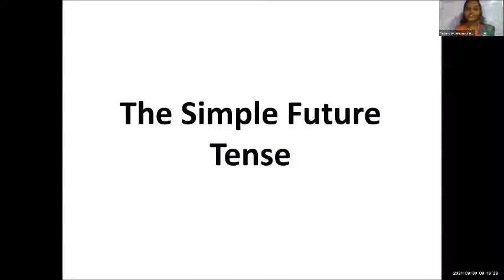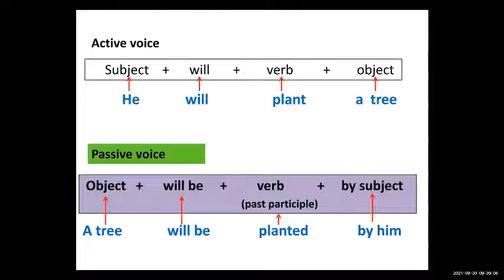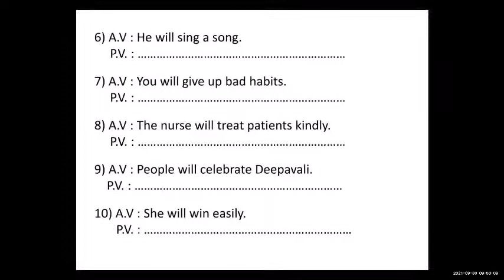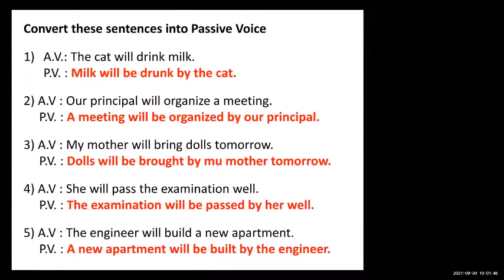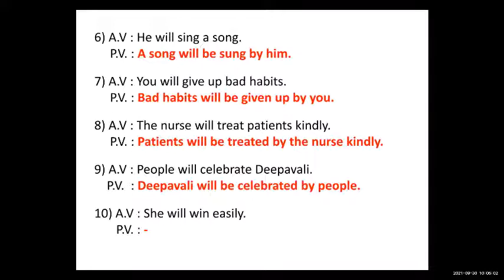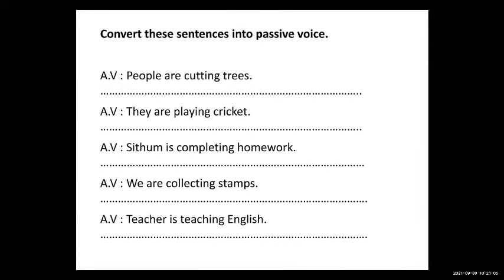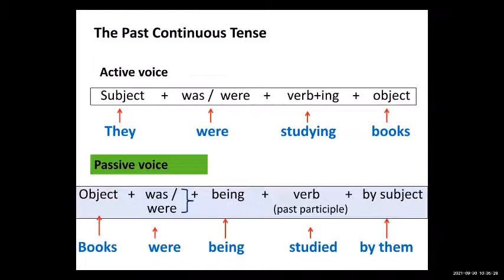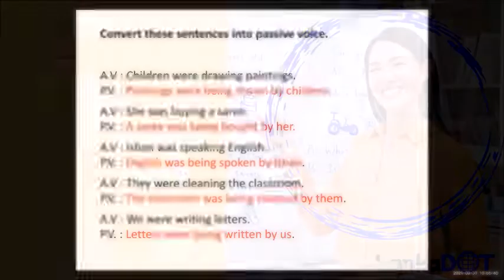English sinhalen online | diploma | simple future tense | present / past continuous tense | LankaDOT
Welcome to the online English classes from LankaDOT. We run free zoom class from grade 6 to grade 11 and as diploma course for adults.
If you like to join us – just send us message to add our Whatsapp group: 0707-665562. Our teacher is Sanoja Miss.

Today’s subject of this English lesson for English diploma (adult education) are simple future tense, present continuous tense and past continuous tense

It was the zoom class from 30. September 2021.

To write the text or do the activity, just PAUSE ⏸ the video and PLAY ▶ again after you have finished.
Enjoy our free English diploma course here at LankaDOT in Sri Lanka.